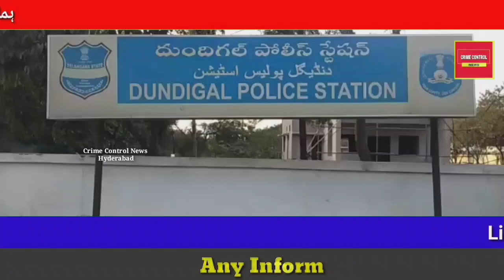Dundigal Midnight Road Accident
3 Members Diead

1 Serious injuries to one ..
Intoxicated, the car crashed into a parked truck while speeding.
Dundigal police have registered a case and are investigating.